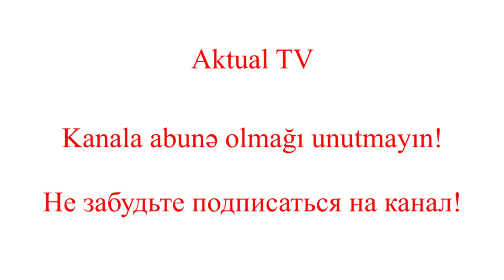В России закрасили памятную доску Гарегину Нжде